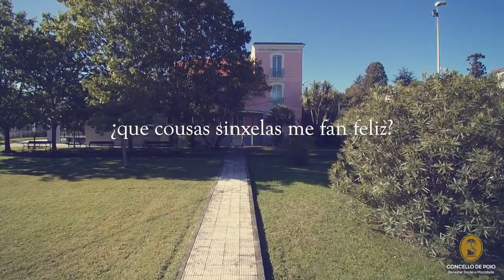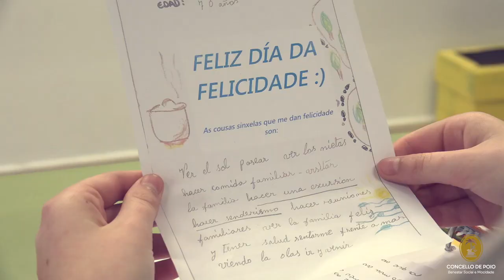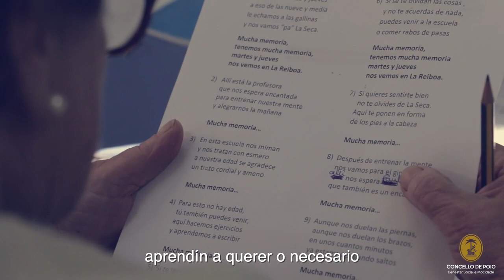A Felicidade das Cousas Sinxelas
Comenzando a primaveira a través dos ollos das persoas maiores que asisten ás clases de saudemente, comprobamos como se sentían felices de poder retomar esta actividade que tanto lles gusta. Así que decidimos reflexionar sobre a “felicidade” e que nos deixaran por escrito as cousas sinxelas que lles facía “felices”.

E logo coincidencias no tempo, resulta que o 20 de marzo se celebra o Día Internacional da Felicidade, proclamado pola ONU e que ten a súa orixe no Reino de Bután, un pequeno país no sur de Asia na cordilleira do Himalaya. O seu rei inventou o concepto de Felicidade Nacional Bruta (FNB) en vez de Producto Interior Bruto. E calcúlase medindo nove variables: o benestar psicolóxico, o uso do tempo, a vitalidade da comunidade, a cultura, a saúde, a educación, a diversidade medioambiental, o nivel de vida e o goberno.

Dende Benestar Social propuxemos ao IES de Poioo que puxeran a voz a este traballo das persoas maiores e deste xeito alumnado de 1ºA de secundaria protagonizaron un video que imos a estrear o luns 14 de xuño que podrá visionarse a través da canle de youtebe do concello. Seis minutos que son unha portunidade marabillosa para agradecer todo o que nos aportan as persoas maiores escapando do materialismo e de que “ vales polo que tés”.

A concelleira de benestar social e mocidade, Rosa Fernandez , valora o poso tan importante que este tipo de actividades diexan na mocidade:”O bo trato cara ás persoas maiores comeza polo recoñecemento e polo respecto dándolles a visibilidade que lles corresponde e escapando de conductas edadistas tan presentes nesta situación de pandemia”. Cara o próximo curso seguiremos a traballar con propostas interxeracionais tan enriquecedoras.